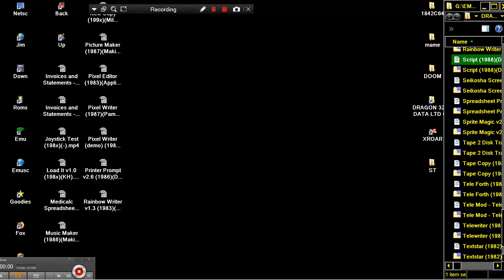Script 1988Dragonfire DRAGON 32 64 DATA LTD COMPUTER